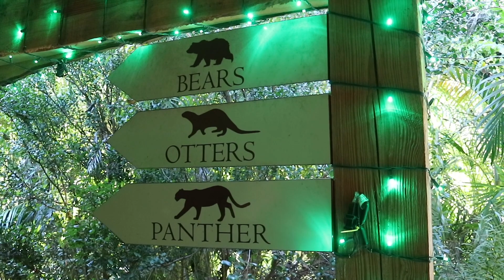Palm Beach Zoo unveils its first Zoo Lights holiday display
More than 1 million eco-friendly LED lights adorn the Palm Beach Zoo for its first-ever Zoo Lights holiday display. Find out what you need to know about this family-friendly event in West Palm Beach.